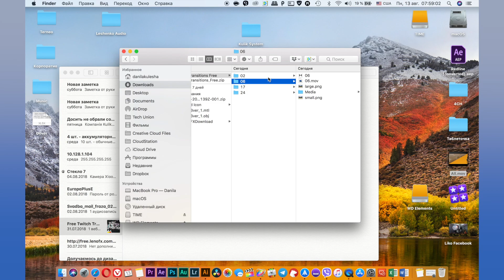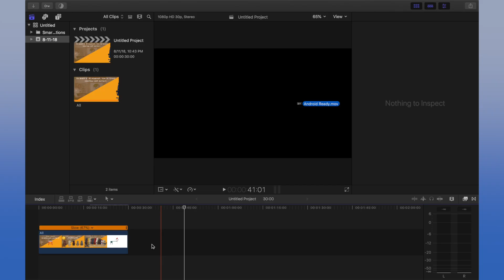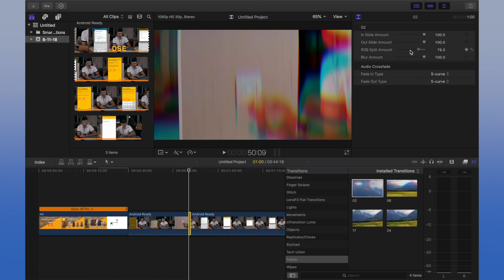Монтаж видео в FCPX. Бесплатный переход Twitch Transition для Final Cut Pro X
В этом видео я рассказываю про бесплатный переход, который большенство знают как Twitch Transition. Он подойдет для видео про авто и просто для динамичных роликов.

Наш канал посвящен обзорам техники, урокам по монтажу и также созданию оборудования для улучшения контента
Есть ТРИ на наш взгляд самые основные рубрики:

- Уроки монтажа в Final Cut Pro X - в данных уроках Danila Kulesha рассказывает про интересные моменты монтажа которые активно используются на нашем канале. Так же отвечаем на вопросы по созданию роликов по примеру какого-то видео.

- Обзоры техники - доносить информацию в данных роликах мы стараемся качественной картинкой (контентом) и всегда откровенно рассказывать о устройствах которые попадают к нам на обзор. Так что если вам интересно узнать о последних новинках в мире технологий вам данный плейлист пригодится.

- данная рубрика будет полезна тем людям которые только пришли на YouTube и еще не имеют материальной базы для того что бы создавать качественный контент. Ми придумываем и рассказываем как без больших затрат можно создавать качественный контент используя подручные средства.

Думаю что вы подпишетесь на наш канал и не будете жалеть об этом.